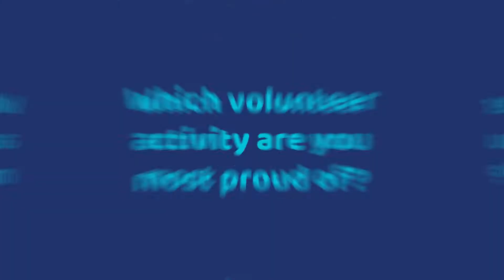Scholarship 2021 - Volunteer Activity